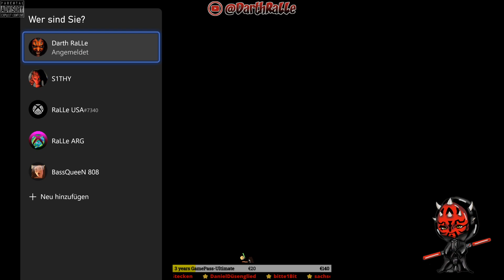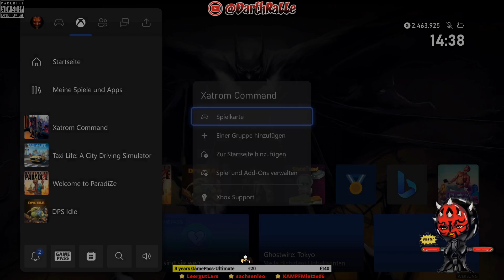Xatrom Command ★ 100% Playthrough ⭐ Achievement Hunt 💛 XSX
🎮 GAME ► Xatrom Command
💚 PLATFORM ► XBOX SERIES X
🔎 DETAILS ► Ratalaika Games S.L. • Shooter • Action & adventure